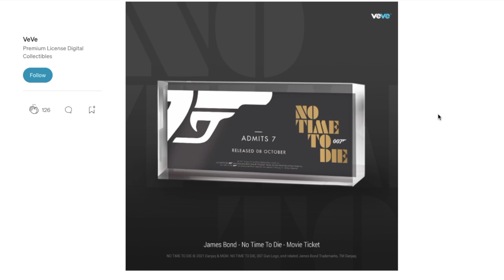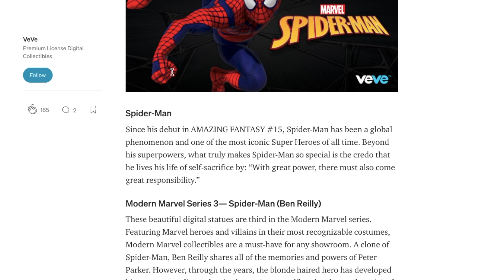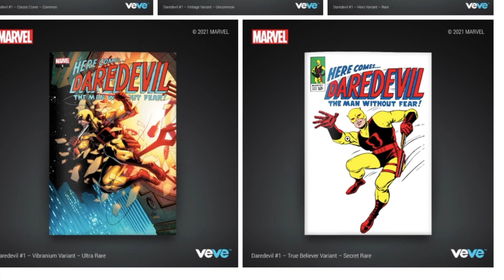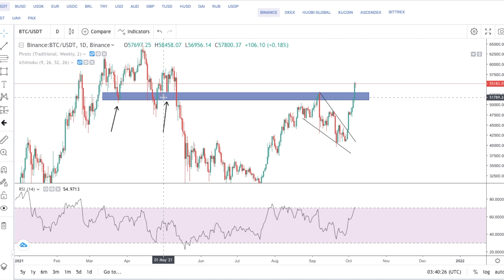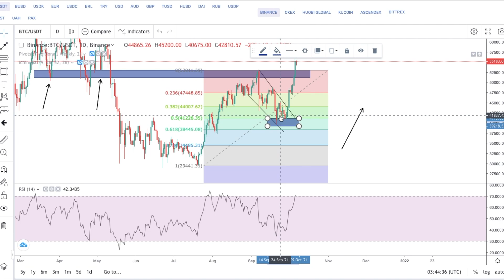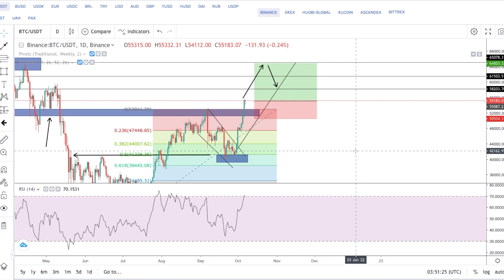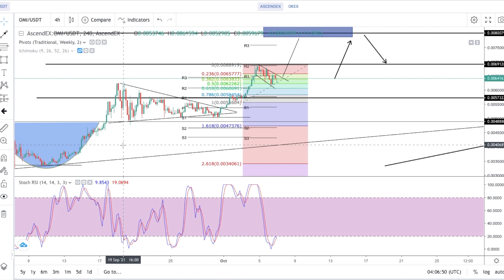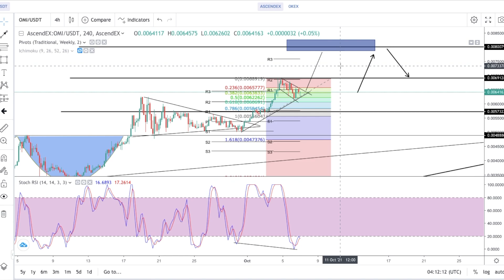ECOMI | TACTICAL PLAY ONE STEP FORWARD | OMI, BTC CHART ANALYSIS + MY TRICKS FOR THIS CYCLE!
THANK YOU GUYS FOR TUNING IN TO PART 72. I AM SUPER EXCITED AND PASSIONATE TO SHARE HOW I INVESTED INTO OMI AND HOW YOU CAN BETTER UNDERSTAND IT THROUGH MY DAILY PRICE PREDICTION + ANALYSIS VIDEOS.

TO KEEP IT SHORT,

OMI IS MY HOMIE AND WE'RE GOING TO THE JUPITER!

~THERAPY BY JOHN~

ECOMI DROPS + NEWS: (0:00)
PLAN B MODEL: (7:04)
BTC CHART ANALYSIS: (8:46)
OMI CHART ANALYSIS: (17:37)